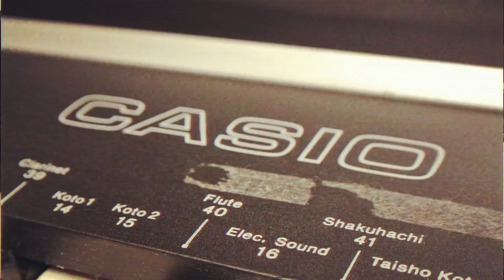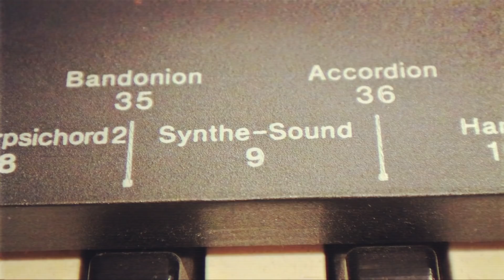Casiotone 202 | These Are My Chords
The Casiotone 202 is a preset-based keyboard from 1981. It has some primitive controls of vibrato and sustain, but that’s about it. The sounds are selected by flicking a “set” switch and pressing notes on the keyboard which correspond to a particular sound.

The presets include things like violin, cello, harp, brass, piano, organ, harp, guitar, clavinet etc. But there’s some more peculiar stuff like synthe-sound, elec. sound, shakuhachi and koto.

All the sounds sound….well, like a Casio!

I layered up lots of different presets for a Casio orchestra. Everything it does is quirky and lo-fi, so I decided to go with that! I hope you enjoy it.

All keyboard sounds: Casiotone 202
Drums: Roland TR-77 (my own custom sample bank) and an Optigan loop in the outro
Vocals: Recorded with an AKG C414s and some were vocoded through a Seekers Voice Spectra
Orchestral strings: Spitfire Audio Chamber Strings